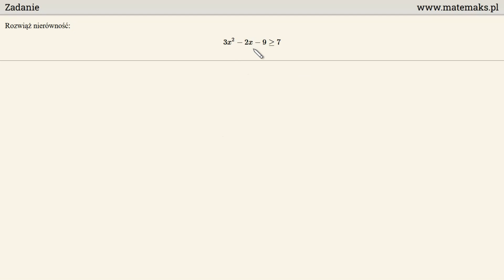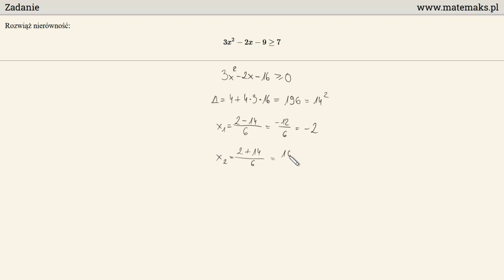Matura 2022 - zadanie 29 - rozwiąż nierówność